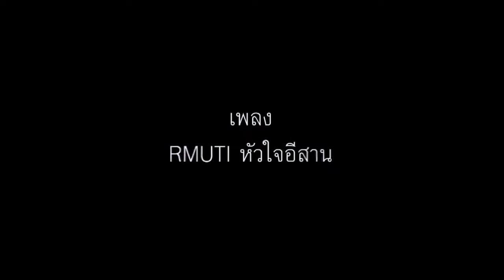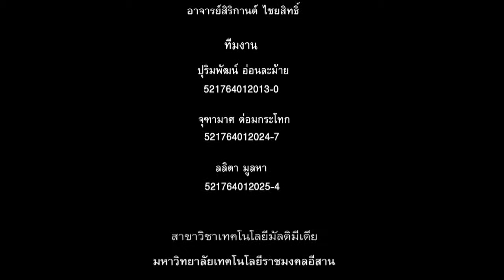เพลงRMUTIหัวใจอีสาน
แฟนเพจของผู้จัดทำครับ